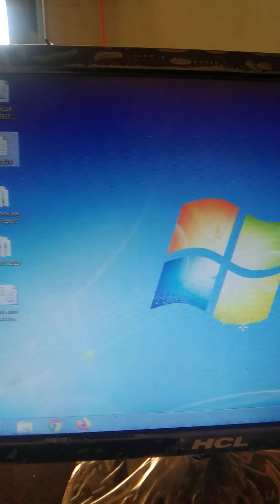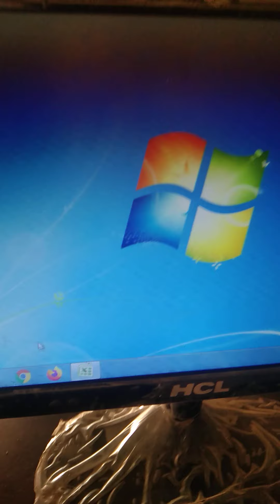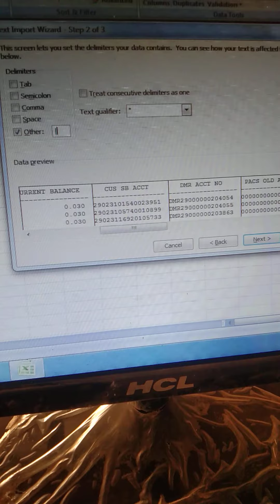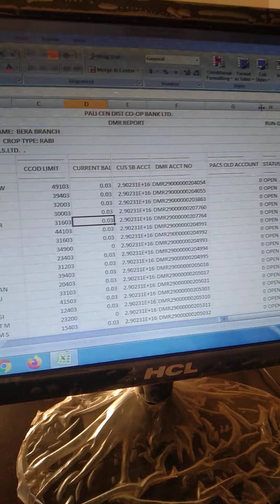text file ko excel me kaise set kare | notepad to excel | hindi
proper adjust text notepad file to excel .
and how to edit text file in excel

.Thank you much for watching this video..

Give me Your valuable feedback to improve my Channel .